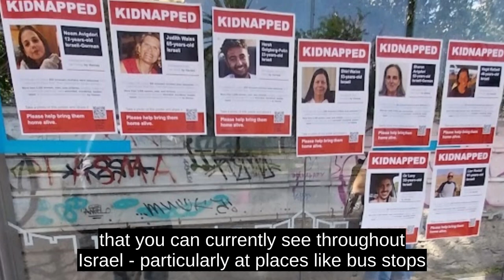Tel Aviv Remembers The Gaza Hostages At HaBima Square Display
A public commemorative display in HaBima Square in Tel Aviv - Israel's center of culture - reminds Israelis not to forget the more than 200 hostages currently being held in Hamas captivity in the Gaza Strip.